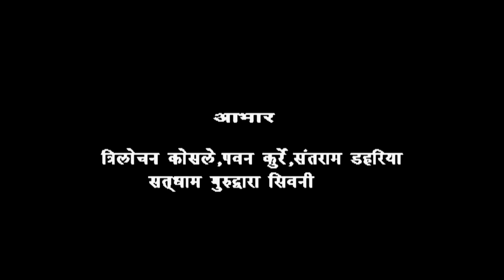CG PANTHI SONG-MOLA TOR TIR MA GORE LAL BARMAN HIT CHHATTISGARHI HD VIDEO 2016 AVM STUDIO RAIPUR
ALBUM -YE SAT PANTHI
SONG - MOLA TOR TIR MA
SINGER -GORE LAL BARMAN, RATAN SAHIB, VINOD MAHIPAL

Listen to this Chhattisgarhi panthi Song Collection from the album.